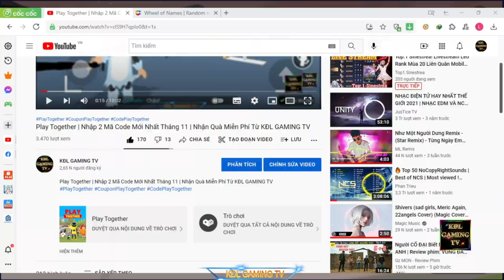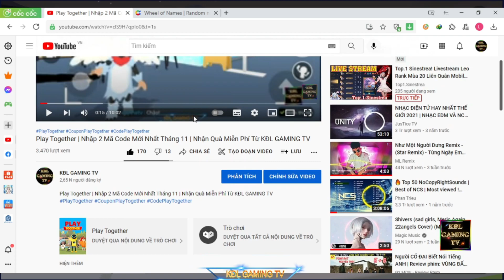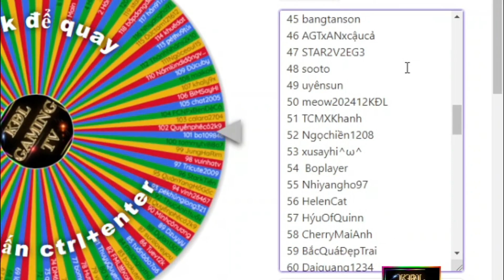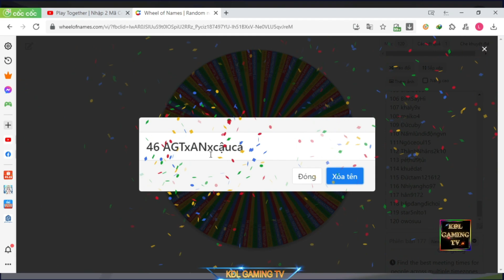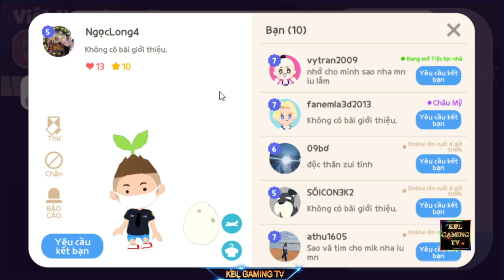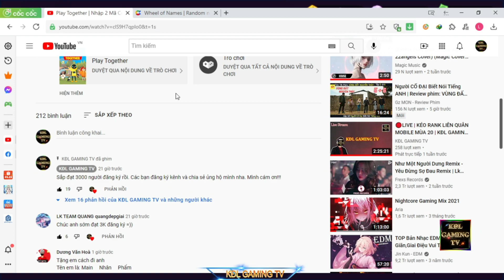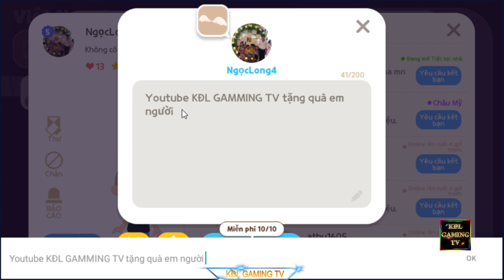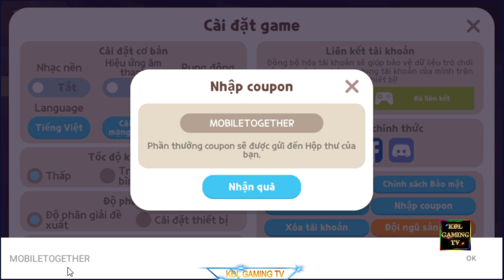Play Together | Nhập Mã Code Mới Nhất Tháng 11 | Nhận Quà Miễn Phí Từ KĐL GAMING TV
►Lịch Live hằng ngày tại YouTube
•Tối:21h00'--đến--23h00'

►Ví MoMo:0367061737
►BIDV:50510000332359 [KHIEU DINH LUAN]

👉Mỗi mốc Người ĐĂNG KÝ sẽ có một sự kiện cho anh em chơi nhé
      - 1.000 Người ĐĂNG KÝ
      - 2.000 Người ĐĂNG KÝ
      - 3.000 Người ĐĂNG KÝ
      - 4.000 Người ĐĂNG KÝ
      - 5.000 Người ĐĂNG KÝ [PHẦN THƯỞNG LỚN]
Để nhận được Thông Báo Video Clip Mới Nhất của KĐL GAMING TV: click vào 🔔Chuông
Bản Quyền thuộc về KĐL GAMING TV
Copyright by KĐL GAMING TV 👉 Do not Reup